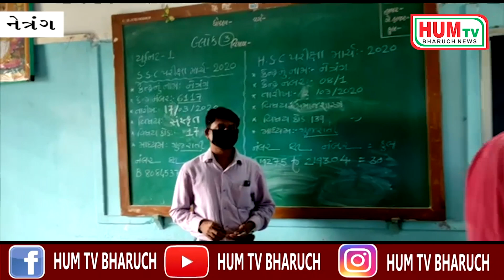નેત્રંગ તાલુકામાં ધોરણ :- ૧૦-૧૨ માધ્યમિક શાળાની રાબેતામુજબ શરૂઆત